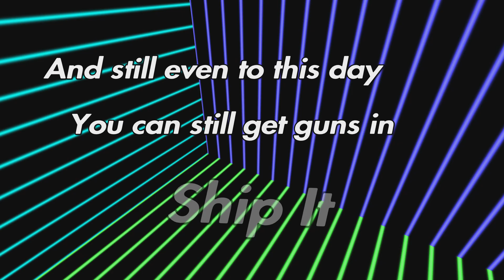Fortnite Ship It: Guns edition